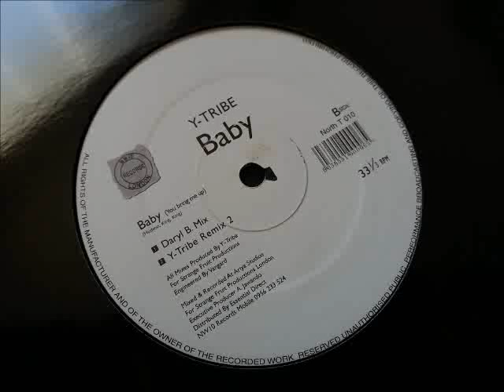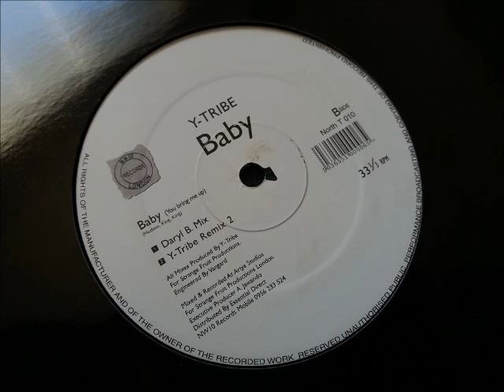Y-Tribe - Baby (Daryl B Mix)